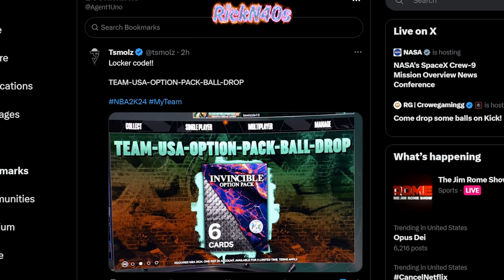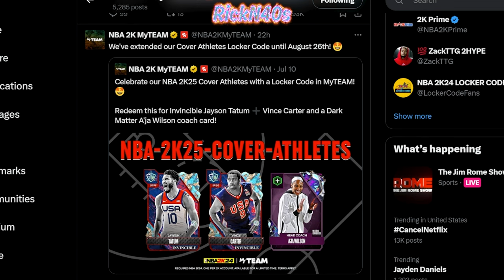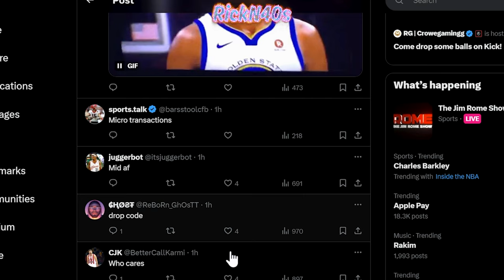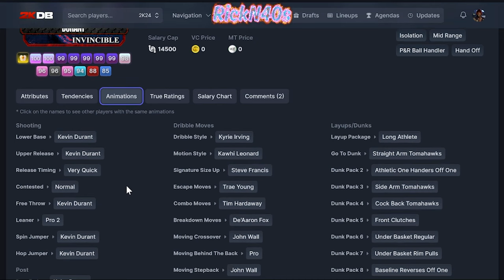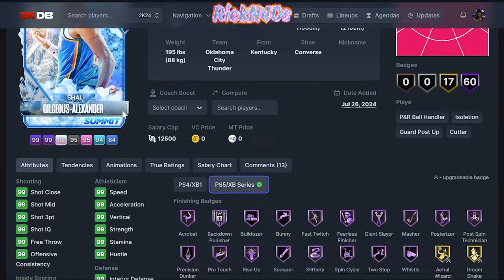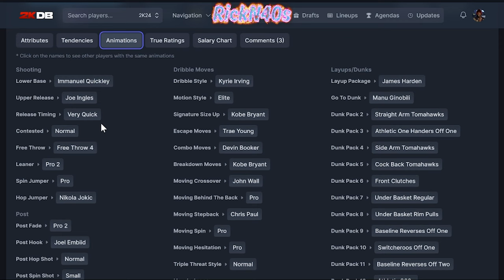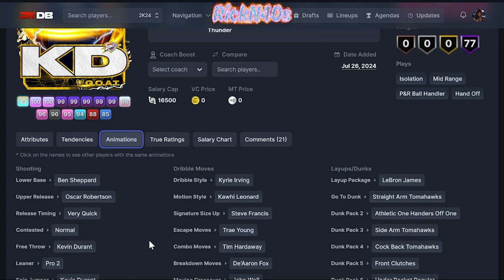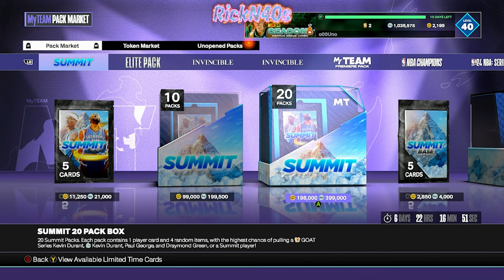GOAT Series Kevin Durant Pack Opening & A FREE Invincible Option Pack in NBA 2k24 MyTeam